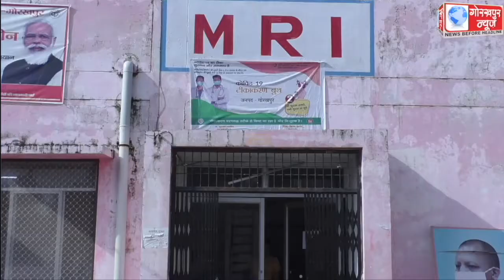जिला अस्पताल सहित जनपद में कुल 60 केंद्रों पर शनिवार को 13,145 लोगो को किया गया कोविड का टीकाकरण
जिला अस्पताल सहित जनपद में कुल 60 केंद्रों पर शनिवार को 13,145 लोगो को किया गया कोविड का टीकाकरण, फस्र्ट डोज लेने वाले में 1548 तथा सेकेंड डोज लेने वालों में 11,597 लोग रहे शामिल,ए सीएमओ ने कहा, शनिवार को सेकेंड डोज वालो के लिए लगाया गया विशेष कैम्प,अवश्य लगवाये टीका जीत का